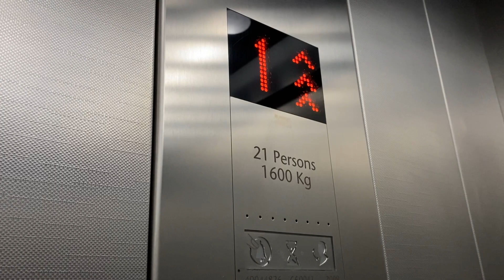Kone Ecodisc Lift, Penneys, Waterford City